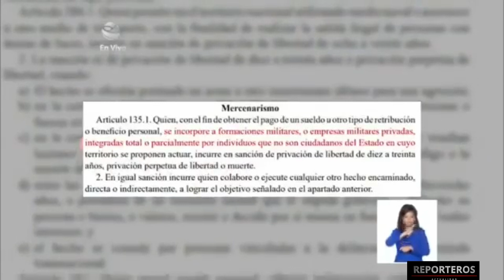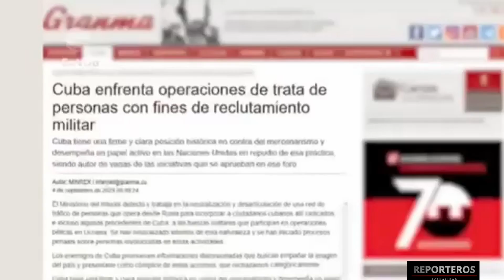"Yo no fui del régimen" ante la destapada operación encubierta de los cubanos enviados a Rusia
REPORTEROS
Compartir!